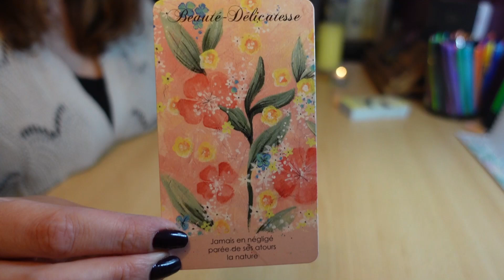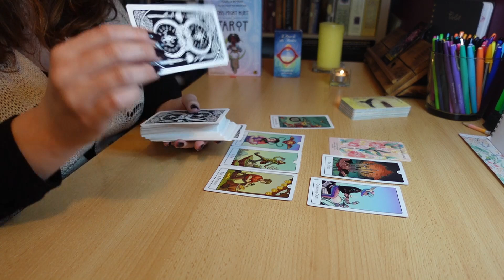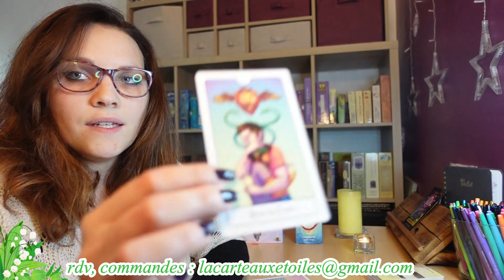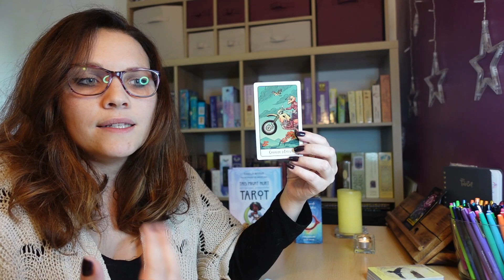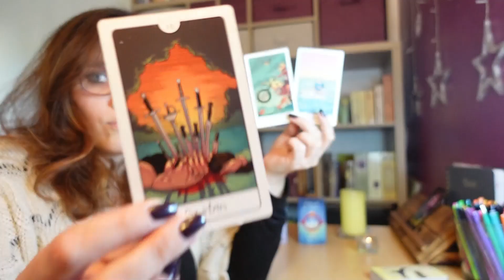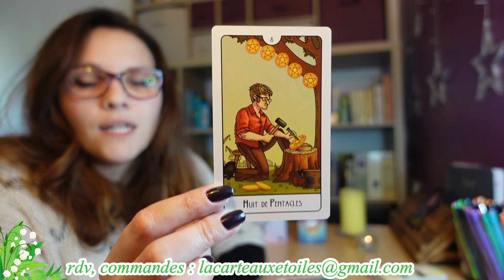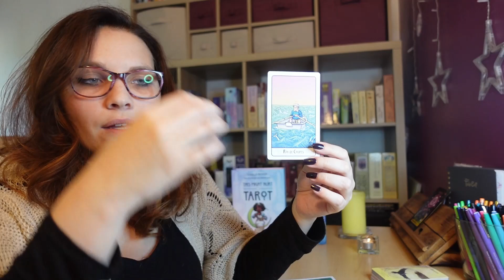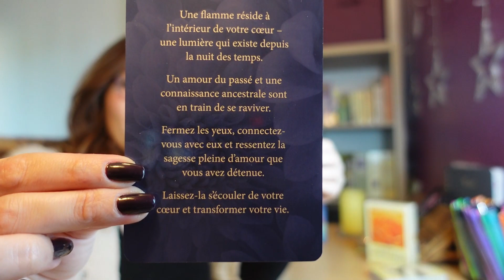♓ Poissons, le message de mai.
Pour passer commande, vous pouvez
Je suis disponible par mail pour les demandes de renseignements !

Les consultations privées proposées à l'année : développement personnel, libération des blocages, cheminement spirituel, guidance .
bon mois  à tous !